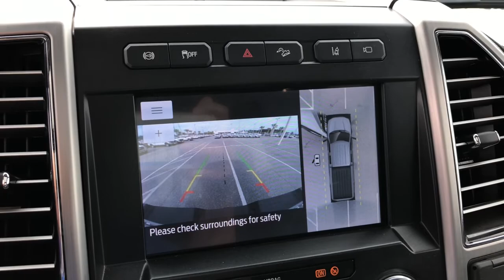2020 Ford F-350SD Jacksonville, Orange Park, Gainesville, St. Augustine, Kingsland, FL LED82778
White Used 2020 Ford F-350SD available in Jacksonville, Florida at Duval Ford. Servicing the Orange Park, Gainesville, St. Augustine, Kingsland, FL area.

Duval Ford
1616 Cassat Ave

This 2020 Ford F-350SD Platinum in Star White Metallic Tri-Coat features 5th Wheel/Gooseneck Hitch Prep Package FX4 Off-Road Package (Hill Descent Control Off-Road Specifically Tuned Shock Absorbers and Unique FX4 Off-Road Box Decal) Electronic-Locking w/3.55 Axle Ratio Twin Panel Power Moonroof 10 Speakers 110V/400W Outlet 4-Wheel Disc Brakes ABS brakes Adjustable pedals Air Conditioning Alloy wheels AM/FM radio: SiriusXM AppLink/Apple CarPlay and Android Auto Auto High-beam Headlights Auto-dimming Rear-View mirror Automatic temperature control Brake assist Delay-off headlights Driver door bin Driver vanity mirror Dual front impact airbags Dual front side impact airbags Electronic Stability Control Emergency communication system: SYNC 3 911 Assist Engine Block Heater Exterior Parking Camera Rear Flow-Through Console Front anti-roll bar Front Bucket Seats Front Center Armrest Front dual zone A/C Front fog lights Front reading lights Fully automatic headlights Heated door mirrors Illuminated entry Leather steering wheel Low tire pressure warning Overhead airbag Overhead console Panic alarm Passenger door bin Passenger vanity mirror Power door mirrors Power driver seat Power passenger seat Power steering Power windows Power-Deployable Running Boards Radio data system Radio: B&O System by Bang & Olufsen Rear Parking Sensors Rear reading lights Rear seat center armrest Rear step bumper Rear window defroster Remote keyless entry Security system SiriusXM Radio Speed control Split folding rear seat Steering wheel mounted audio controls SYNC 3 Communications & Entertainment System Telescoping steering wheel Tilt steering wheel Traction control Trip computer Turn signal indicator mirrors Upfitter Switches (6) and Variably intermittent wipers: **ACCIDENT FREE HISTORY **ONE OWNER NEVER A RENTAL** **BLUETOOTH HANDS FREE** **BACK-UP CAMERA!! **FORD CERTIFIED WARRANTY INCLUDED IN PRICE **LEATHER!! **SUNROOF!! **COMMISSION FREE SALES PEOPLE **5 DAY MONEY BACK GUARANTEE **CAR WASHES FOR LIFE **1ST OIL CHANGE FREE 5th Wheel/Gooseneck Hitch Prep Package Electronic-Locking w/3.55 Axle Ratio FX4 Off-Road Package Hill Descent Control Off-Road Specifically Tuned Shock Absorbers Twin Panel Power Moonroof Unique FX4 Off-Road Box Decal. Certified. Ford Gold Certified Details:brbr * Limited Warranty: 12 Month/12000 Mile (whichever comes first) after new car warranty expires or from certified purchase datebr * and 22000 FordPass Rewards Points to use toward first two maintenance visitsbr * Vehicle Historybr * Powertrain Limited Warranty: 84 Month/100000 Mile (whichever comes first) from original in-service datebr * 172 Point Inspectionbr * Transferable Warrantybr * Roadside Assistancebr * Warranty Deductible: $100brbrPlatinum This unit gives you the Peace of mind knowing it has been FACTORY CERTIFIED under the auspices of Ford factory specifications plus our Real Deal No Bills for the Basics Warranty which an additional 3 Month Protection Plan that includes 3 month of tire replacement / repair 3 month battery replacement 3 month of brake replacement / repair and 3 month of light bulb replacement. Our 90 Day/3000 mile preowned car protection also includes A/C and we also offer a 5 Days / 300 mile Return Policy. Buy Preowned with Confidence at Duval Ford. Prices are plus tax tag title $198 Electronic Filing Fee and dealer pre-delivery service fee in the amount of $899 which charge represents cost and profit to the dealer for items such as cleaning inspecting and adjusting new and used vehicles and preparing documents related to the sale.
5th Wheel/Gooseneck Hitch Prep Package|FX4 Off-Road Package|10 Speakers|AM/FM radio: SiriusXM|Radio data system|Radio: B&O System by Bang & Olufsen|SiriusXM Radio|SYNC 3 Communications & Entertainment System|Air Conditioning|Automatic temperature control|Front dual zone A/C|Rear window defroster|Power driver seat|Power steering|Power windows|Remote keyless entry|Steering wheel mounted audio controls|Off-Road Specifically Tuned Shock Absorbers|Traction control|4-Wheel Disc Brakes|ABS brakes|Dual front impact airbags|Dual front side impact airbags|Emergency communication system: SYNC 3 911 Assist|Front anti-roll bar|Low tire pressure warning|Overhea